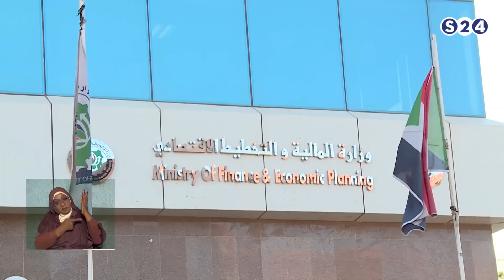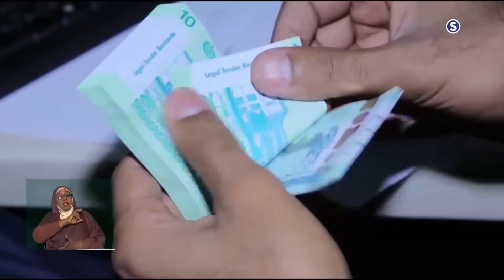تأثيرِ أزمةِ السُّيولةِ على حصادِ القمحِ بمشروعِ الجزيرة - الحدث الاقتصادي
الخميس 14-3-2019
مع رئيسِ مجلسِ مهنِ الإنتاجِ الزراعيِّ بمشروعِ الجزيرةِ ، عبد السلام الشامي
تقديم :
علي محمد نور
انتقلت سودانية ٢٤ مع عدد من القنوات الى قمر عربسات  على الترددات  :
12523 رأسي- 12034 أفقي معدل ترميز
27500

ـــــــــــــــــــــــــــــــــــــــــــــــــــــــــــــ

ـــــــــــــــــــــــــــــــــــــــــــــــــــــــــــــ

اقوى البرامج الخاصة بالقناة :

ـــــــــــــــــــــــــــــــــــــــــــــــــــــــــــــ

سودانية 24 في رمضان :

ـــــــــــــــــــــــــــــــــــــــــــــــــــــــــــــ

ـــــــــــــــــــــــــــــــــــــــــــــــــــــــــــــ